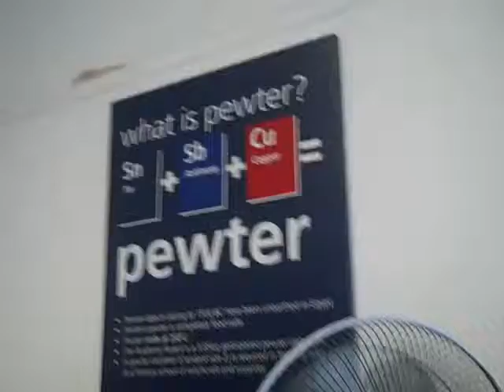Pewter Factory 2